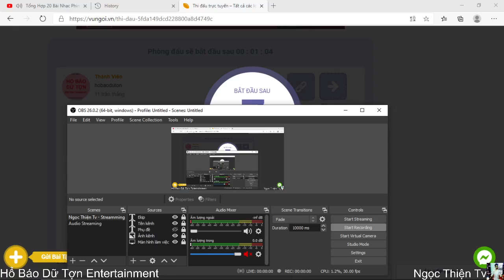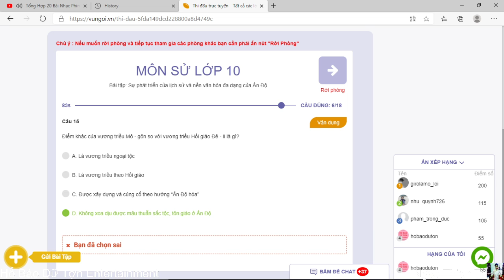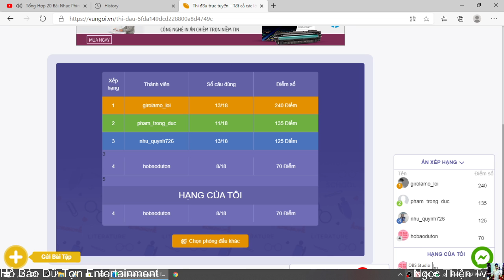Ngọc Thiện Tv | Fuck funny video tập 104.1 năm 2020 | Thi đấu vungoi.vn với hobaoduton môn Sử 10